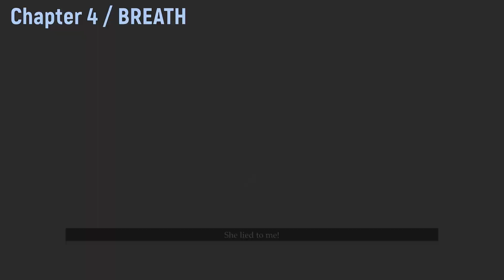《LAYERS of FEAR (2023)》All Mysterious items ❙ Guide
➤This is ACTOR'S STORY

➤Also UNLOCK
We Are Not Alone (Trophy / Achievement)
You Can't Handle the Truth (Trophy / Achievement)

➤TIMELINE

Chapter 1. THE UNMOORING
00:00 - Mysterious item 1 (Correct: This is in Chapter 2. THE HUNT )

Chapter 2. THE HUNT
02:19 - Mysterious item 2

Chapter 3. BLOODY ROOTS
03:12 - Mysterious item 3

Chapter 4. BREATH
04:44 - Mysterious item4
06:26 - Mysterious item 5